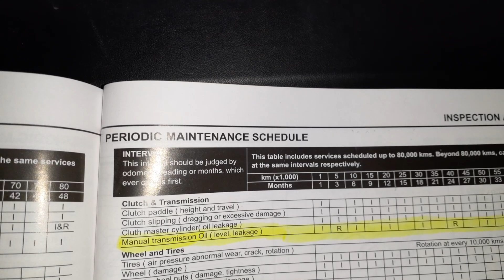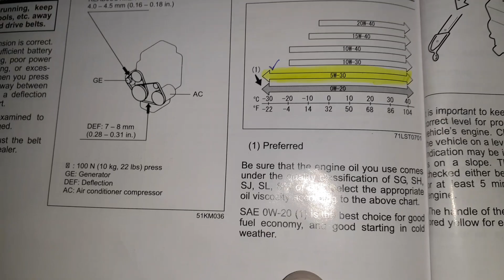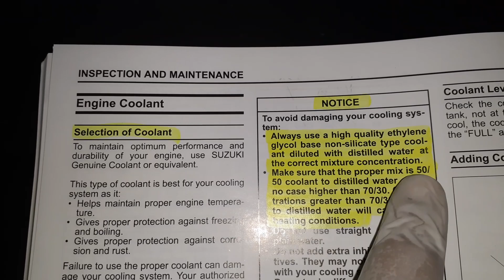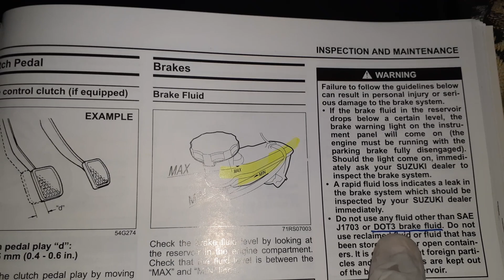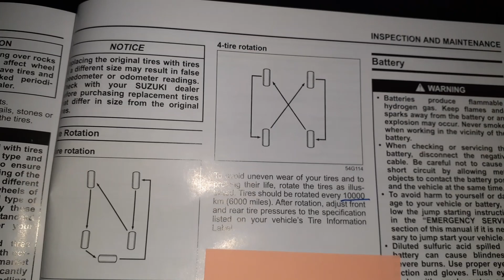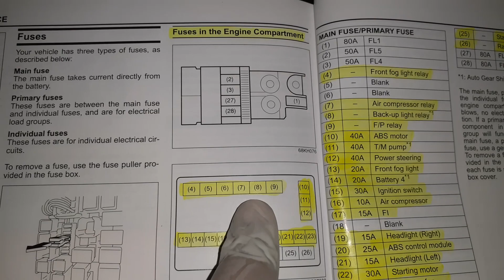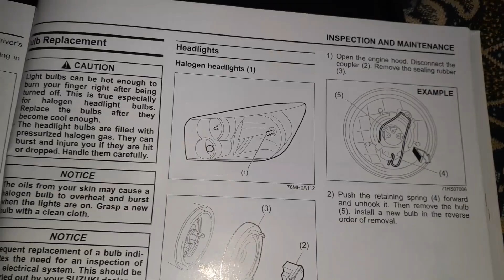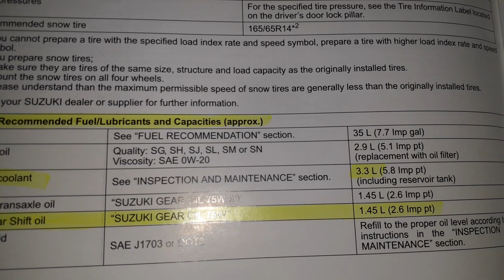Car OWNERS MANUAL Detail Review Part 2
OWNERS MANUAL of Car Detail Review Part 2